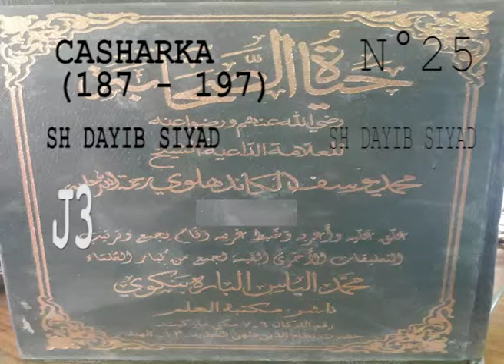casharka 25 page 187 197